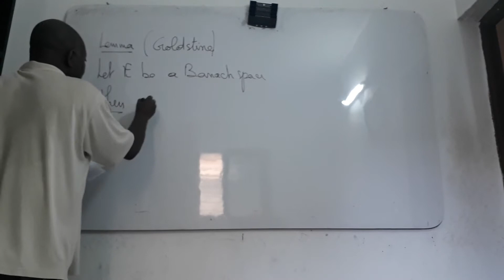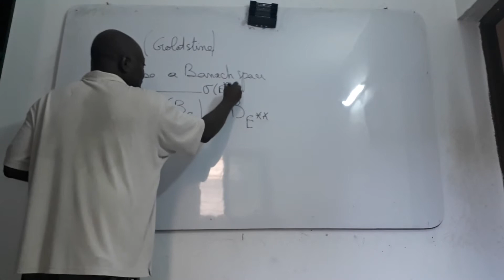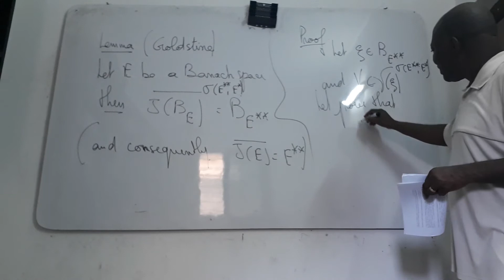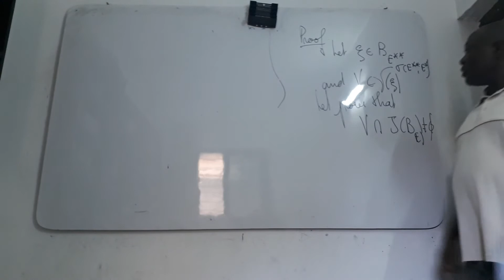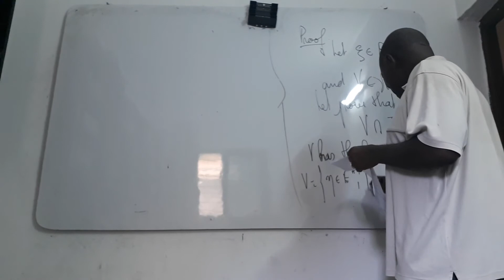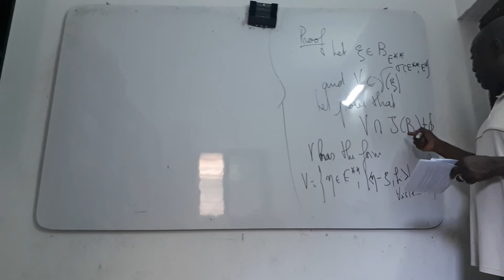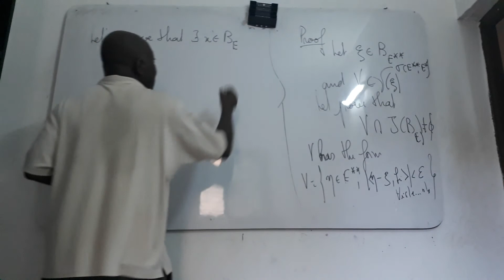Weak Topology - Part 17